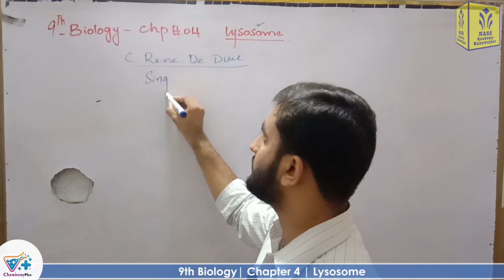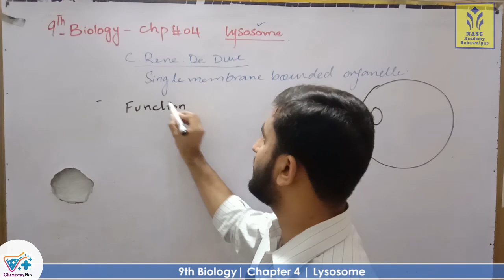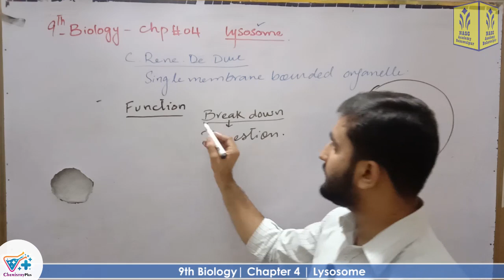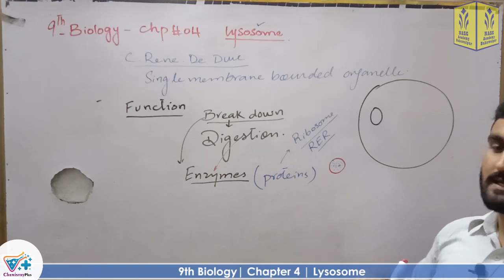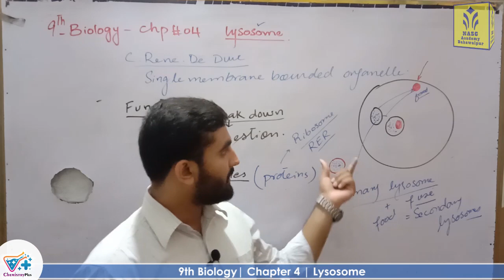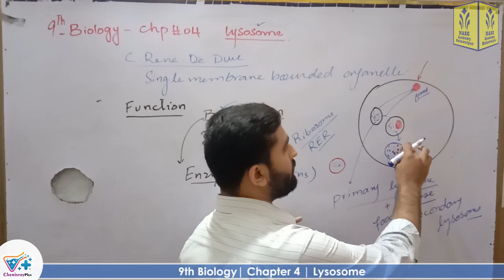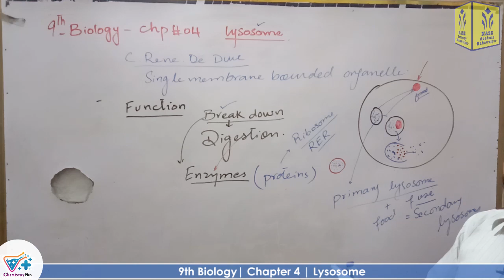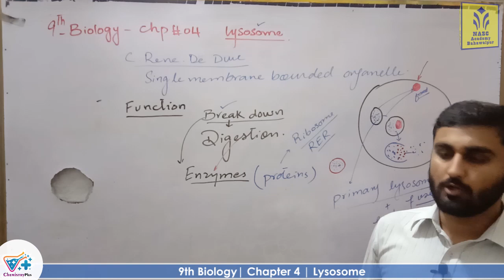Lysosome | smart syllabus | ALP | Chapter 4 | 9th class Biology | Lec.17